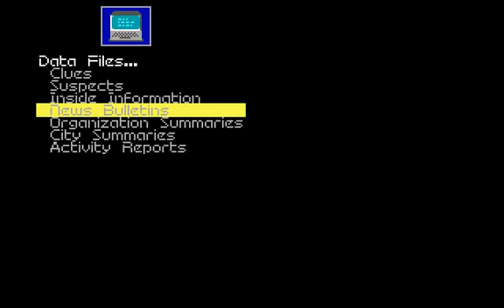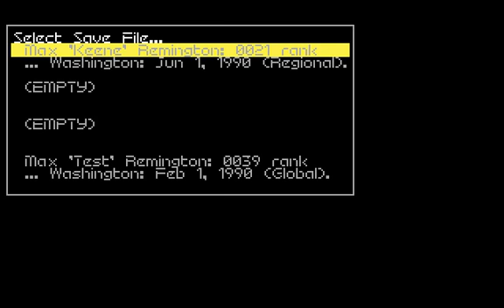OGT - Covert Action Career - PC Interlude Part Four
Evening up the score.